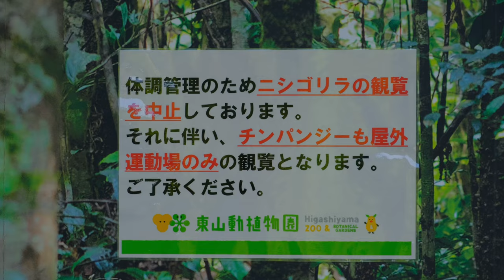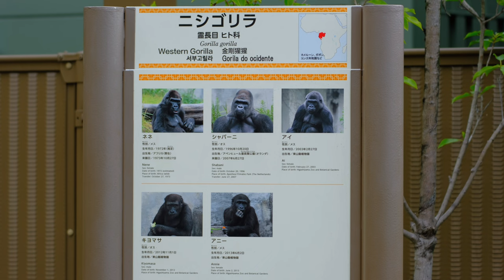食欲が戻りつつあるシャバーニとその家族達【東山動植物園】2024/09/19 木曜日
Shabani and his family are regaining their appetite

2024年9月19日 木曜日

名古屋市にある東山動植物園で撮影したニシローランドゴリラの映像です。

この日は開園と同時にゴリラ舎へ行き閉園まで居ました。

動画冒頭の朝ご飯の風景から午後からのおやつタイムと夕方のゴリラ達の映像までです。

室内に居るネネの事が気になるのかシャバーニやアイはもとよりキヨマサ やアニーまでも時々､ガラス越しにのぞいておりました。

特にシャバーニとアイは何度も室内を観ていました。

この日の昼食は地下室で与えた様子です。

メインルームにネネがいるためだと思われます。

動画は撮影した時系列順に繋ぎ合わせて編集してあります。

This is a video of western lowland gorillas taken at Higashiyama Zoo and Botanical Gardens in Nagoya City.

On this day, I went to the gorilla house as soon as the zoo opened and stayed there until it closed.

The video starts with the breakfast scene at the beginning of the video, followed by afternoon snack time and the gorillas in the evening.

Shabani and Ai, as well as Kiyomasa and Annie, occasionally looked through the glass, as if they were curious about Nene who was inside.

Shabani and Ai in particular looked inside the house many times.

It appears that lunch on this day was given in the basement.

This is probably because Nene was in the main room.

The video has been edited by connecting the footage in chronological order.